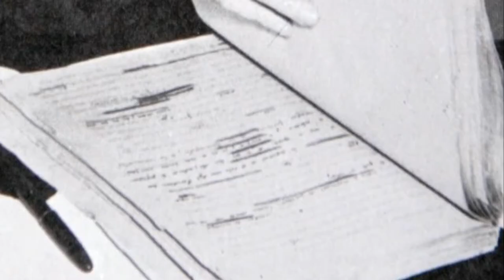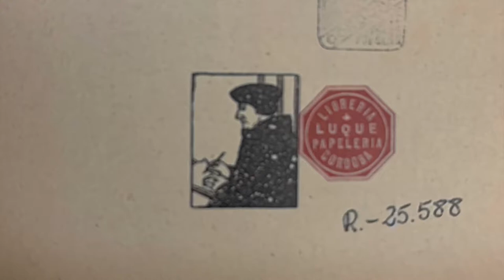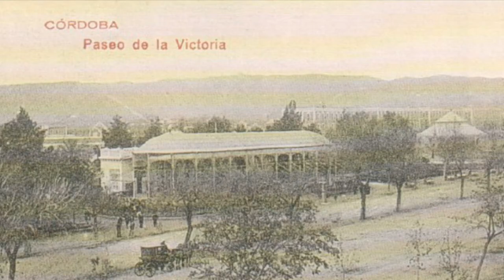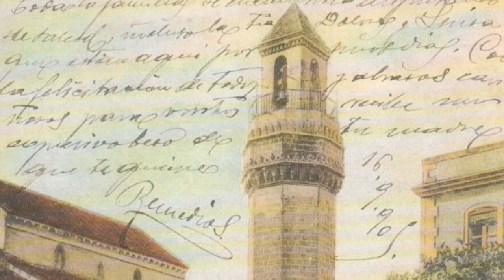La Córdoba de Pío Baroja. La feria de los discretos.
Cortometraje documental que recorre los lugares más significativos de la ciudad de Córdoba visitados por el escritor Pío Baroja a principios del siglo XX (1904).  Lugares que formaron parte del escenario en el que se desarrolla la trama de su novela "La feria de los discretos". Así mismo, se analiza la impresión que la ciudad causó al novelista.

Calle de la Feria.
Calle de Gondomar.
Hotel Suizo.
Escuela de Artes y Oficios.
Puerta de Almodovar.
Posada del Potro.
Barandal de la Ribera.
Romería de la Candelaria. La niña de la Alcaicería.
Taberna de la Sociedad de Plateros.
Paseo de la Victoria
La puerta del perdón. Mezquita de Córdoba.
Calle de Juan Palo.
El Casino. Círculo de la Amistad.
Cuesta de San Cayetano.
Plaza de la Corredera.
Iglesia de San Nicolás.
Paseo del Gran Capitán.
Torre de la catedral. Mezquita de Córdoba.